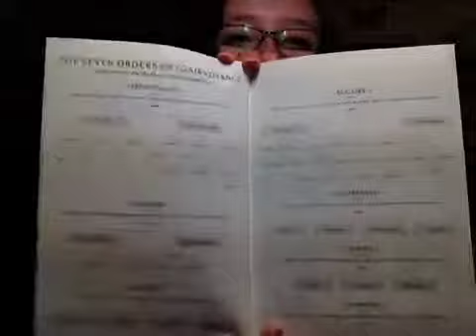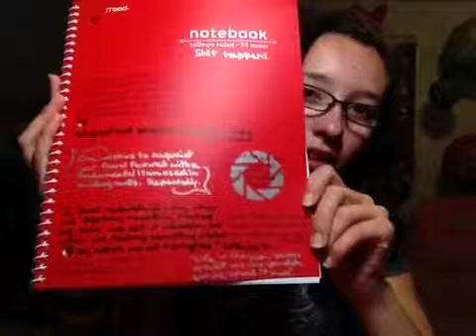Books, life, I'm tired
So first off I don't recommend dinner at BJ's Brewery. It's next to claim jumper at RTC. TOO CROWDED, LOUD, stomach aching food to the point where me and mom had to do Rock Paper Scissors over who felt worse to drive home. Other wise, I am going to try to finish this giant book which is only now getting to the main point. IT'S SOO COMPLICATED. But I would suggest it at this point. I didn't like the mortal instruments and that's about the closest I can compare this with ish so maybe ill hate it by the end. I hope there's not a cliffhanger, or at least make it less dramatic than Sherlock.  Which by the way I watched the giant wolf one (season 2 episode 2) which I thought was clever and good. I GUESSED IT WAS AN AIRBORNE DRUG BEFORE SHERLOCK HAHAHA anyways. It was a good one to watch with the boyfriend. Ah, people post videos *hope and Meghan excused because y'all on vacations. And I must go to watch livestream art by bunny :) -3 steam powered giraffe